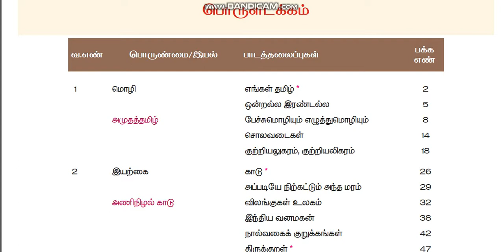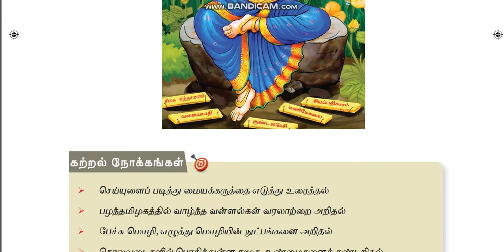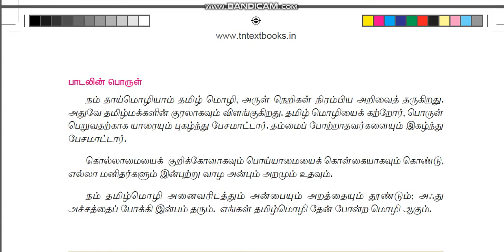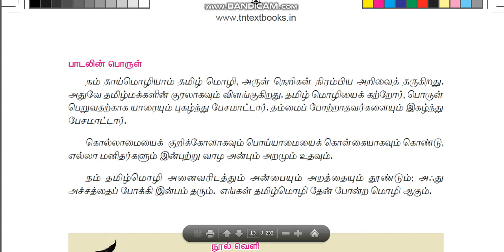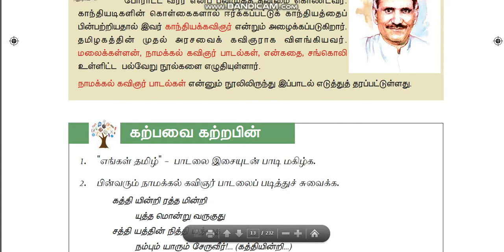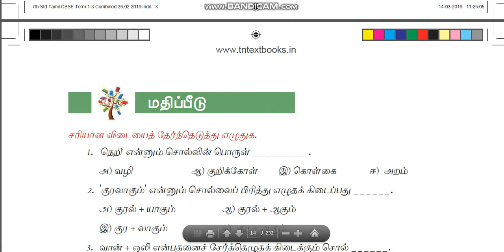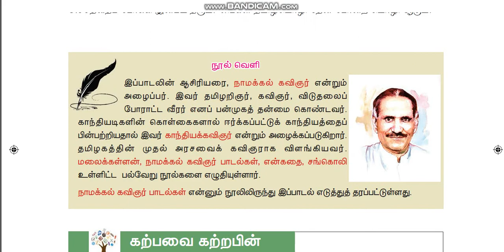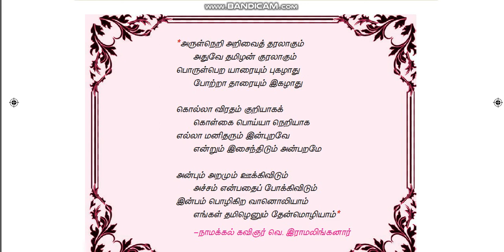CLASS 7 ENGAL TAMIL PART 1